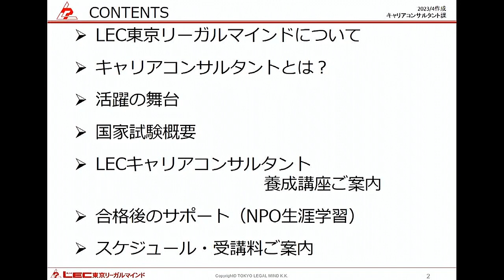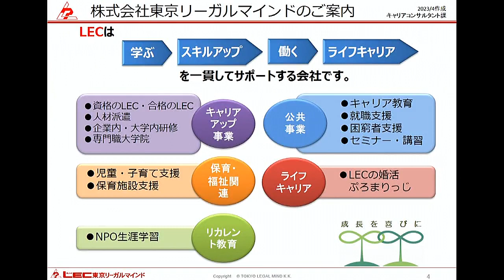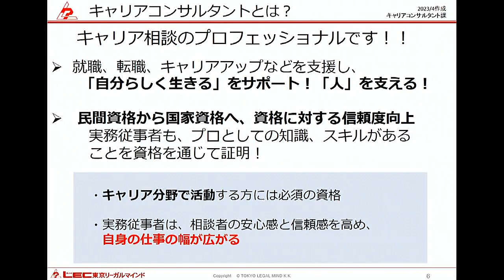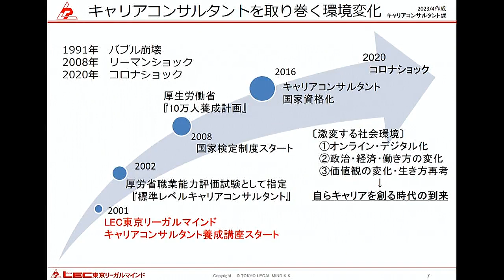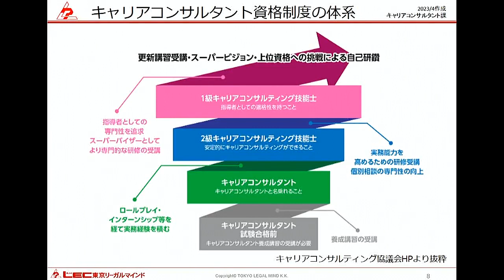キャリアコンサルタント】東京リーガルマインドについて ＆ キャリアコンサルタントとは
キャリアコンサルタントがどんな資格なのか、社会の環境変化とともにその概要をお伝えします。

↓講座説明会動画はこちらから↓
LECキャリアコンサルタント養成講座ご案内
合格後のサポート（NPO生涯学習）
スケジュール・受講料ご案内